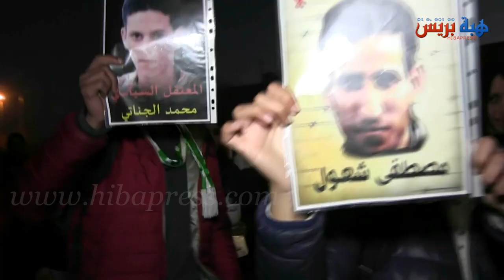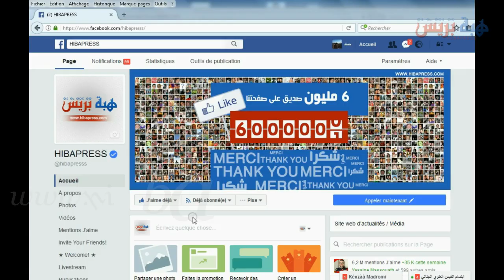استمرار مسلسل إحتجاج خريجي البرنامج الحكومي والمطالبة بحقهم المشروع